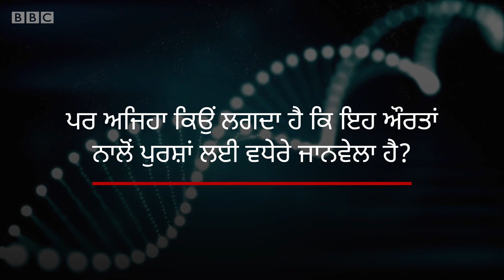Corona questions: ਕੋਰੋਨਾਵਾਇਰਸ ਬਾਰੇ ਉਹ ਜ਼ਰੂਰੀ ਗੱਲਾਂ ਜੋ ਅਸੀਂ ਨਹੀਂ ਜਾਣਦੇ | BBC NEWS PUNJABI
ਕੋਰੋਨਾਵਾਇਰਸ ਬਾਰੇ ਕੁਝ ਅਜਿਹੀਆ ਜ਼ਰੂਰੀ ਗੱਲਾਂ ਹਨ ਜਿਨ੍ਹਾਂ ਬਾਰੇ ਅਜੇ ਵਿਗਿਆਨੀਆਂ ਨੂੰ ਵੀ ਨਹੀਂ ਪਤਾ।